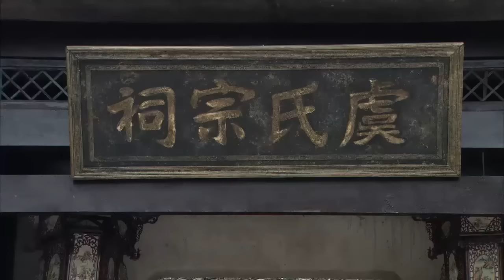2大神槍手一路尾隨，找準機會一槍狙殺日軍大官 ⚔️ 抗日 MMA | Kung Fu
SQZZ